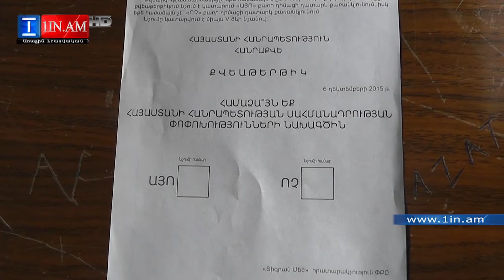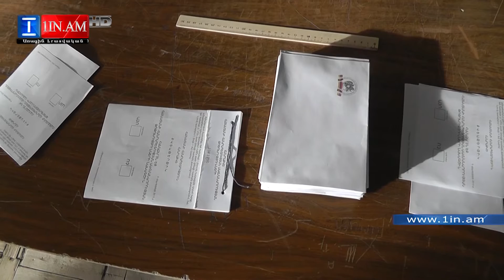Քվեարկություն Արտաշատի գյուղերում